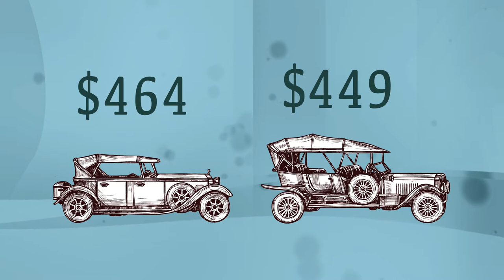Caso de estudio: Ford Motor Company